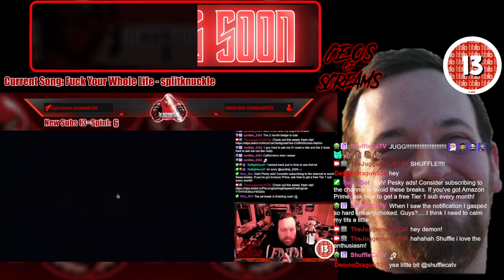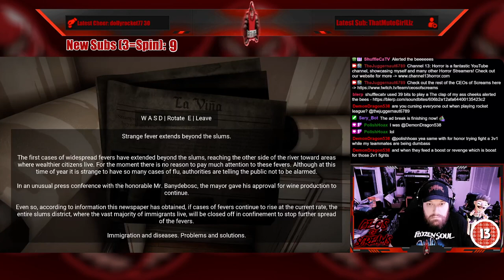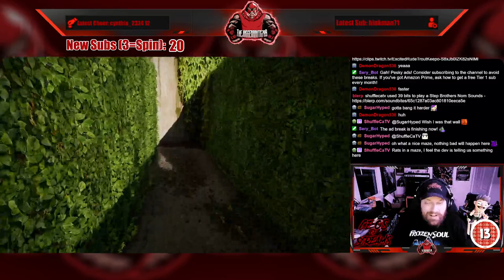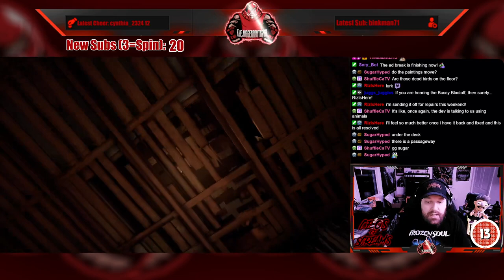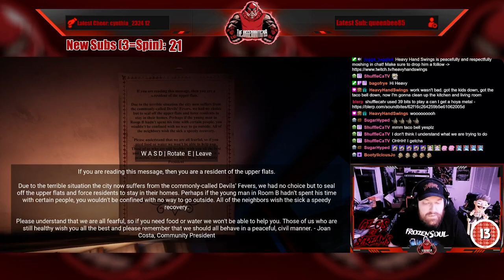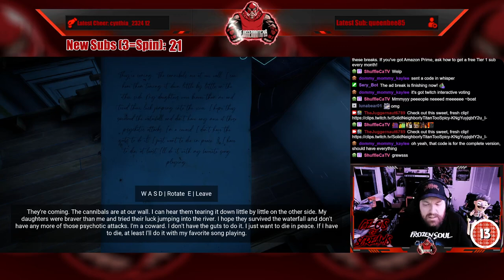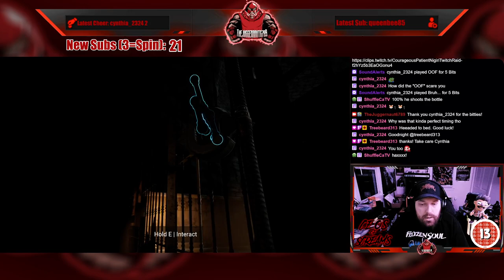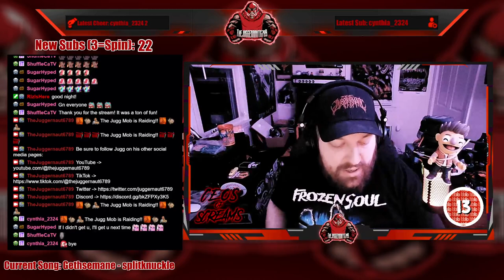Full Stream - February 8, 2024 - (Horror Tales: The Wine)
Recording from February 8, 2024 over on Twitch. Jugg plays

00:00 Intro/Clips
09:08 Just Chatting
22:07 Horror Tales: The Wine
03:52:33 Outro/Raid